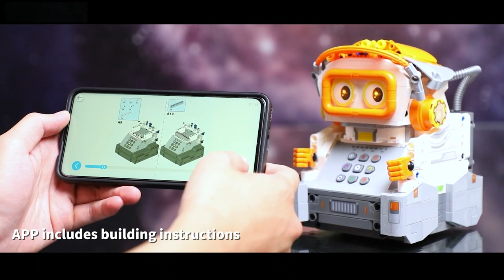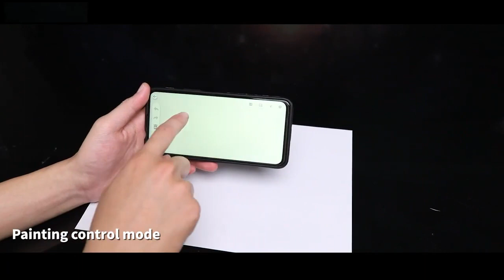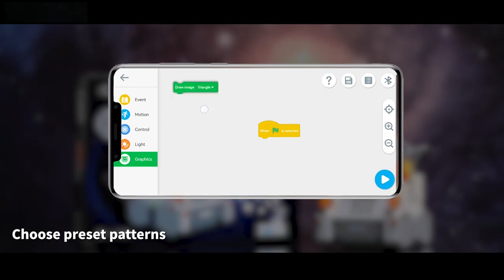Drawing Robot For Kids CaDA C83006W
I am much more a wholesale person, with first-hand sources at the 99% toys manufacturing base.

Lenka.